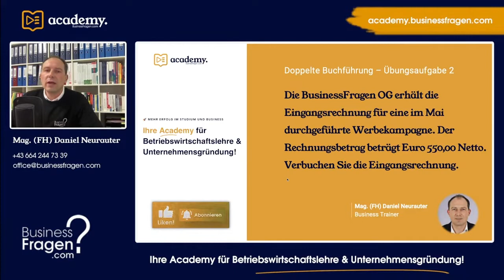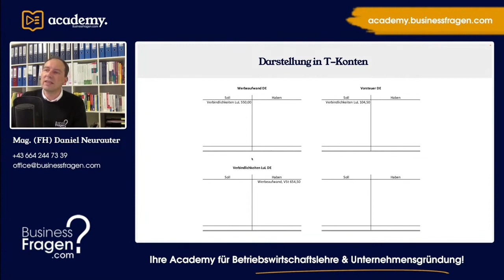Buchungssätze Übungen - Buchungssatz Eingangsrechnung Werbeaufwand - Österreich und Deutschland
Die BusinessFragen OG erhält die Eingangsrechnung für eine im Mai durchgeführte Werbekampagne. Der Rechnungsbetrag beträgt Euro 550,00 Netto. Verbuchen Sie die Eingangsrechnung.